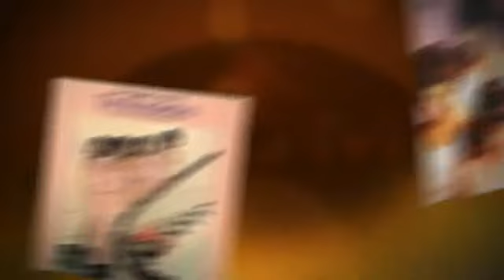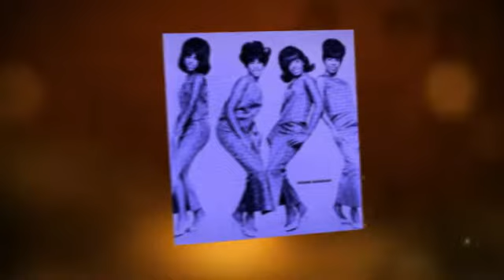THE ROYALETTES don't you cry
from the album IT'S GONNA TAKE A MIRACLE - THE MGM SIDES - created